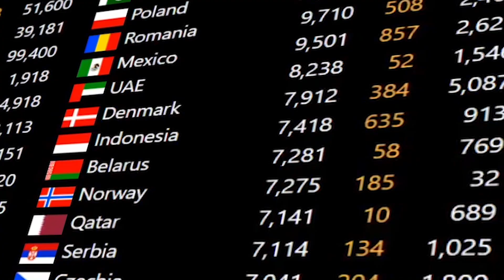Cover Song by WKM Band FKG Moestopo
Dengan jumlah pasien yang terkonfirmasi terus meningkat, kita harus selalu siap, semangat, dan berhati-hati dalam melawan virus CORONA.

Video ini kami persembahkan untuk kalian yang masih berjuang dalam menyuarakan protokol kesehatan dari pemerintah, yang masih bertahan di rumah aja, yang masih berjuang di luar rumah, dan terkhusus untuk para pejuang garda terdepan.

Hal terbaik yang bisa kita lakukan saat ini adalah dirumahaja untuk bersama-sama andil dalam menyembuhkan bumi kita.

Let the world be healed. Let this nation be healed

WKM BAND FKG UPDM(B) collab from home
➰Heal the World by Michael Jackson➰

📝Penyelenggara
Refky, Reyhan

🎤Vocals
Aji, Chantika, Dhira, Inge, Kemal, Nabila, Nisa, Safana, Salma, Sekar, Shaula, Vika, Yovi, Zahra

🎼Instruments
🎸 Gitar  : Dhito
🎹 Piano : Yovi/Reyhan
🥁 Drum : Edwar
🎻 Violin: Dliya

🎞Editor: Refky
🎧Producer: Reyhan

"Beraksi Sekuat Tenaga, Demi Tercapainya Cita-Cita Bersama"